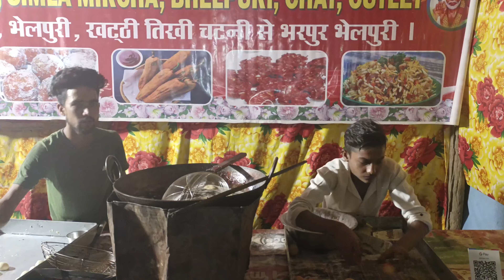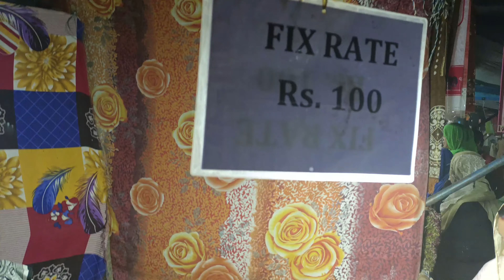कुनकुरी मेला 2023 जतरा#